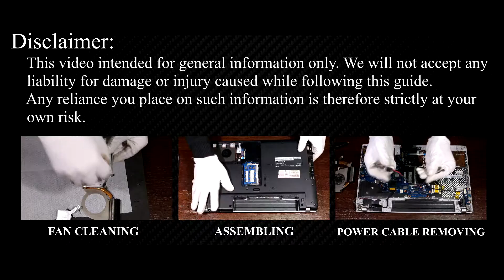How to upgrade RAM and SSD / Hard Drive in Samsung Q530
How to replace RAM memory or HDD replacement in laptop Samsung Q530

SSD Samsung Evo 860
SSD Crucial

Installing SSD instead of ordinary HDD is good decision almost in any case. This upgrade'll greatly decrease time of loading any program from laptop storage to memory, because almost any moder laptop CPU loads data to RAM faster, than any laptop HDD can read. In case when your laptop freezes because of lack of memory you need to upgrade RAM. Sometimes you can just add some more RAM cards to free slot, and sometimes you need to replace RAM card, when there's no free slots for new. But in any case you need RAM card same type that is installed to you laptop: it's always SO-DIM (laptop type of memory) and other characteristics depends on your laptop and RAM installed in it. In any case I'll place links to most likely RAM cards, that must fit to your laptop in description and in 1st comment of this video.